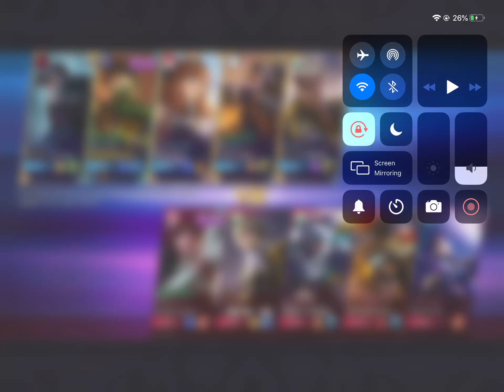Red ping Kimmy! Team was hopeless...